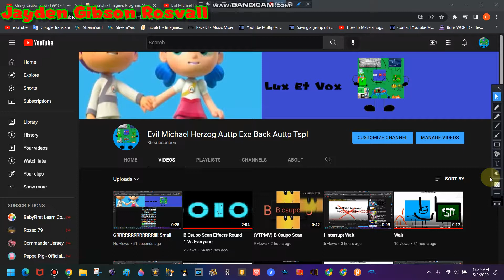B Csupo Logo (1991)